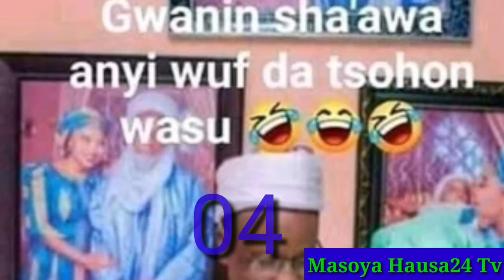Zafafan Hotunan Auren Wuf DA Akayi A Wannan Shekarar 2020